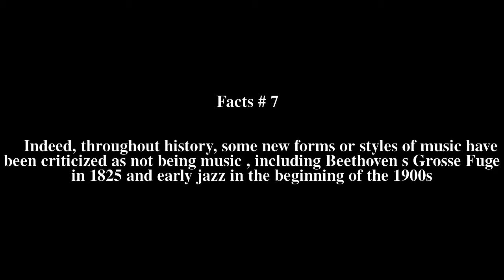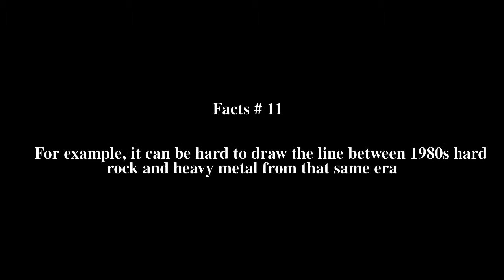Music Top # 17 Facts